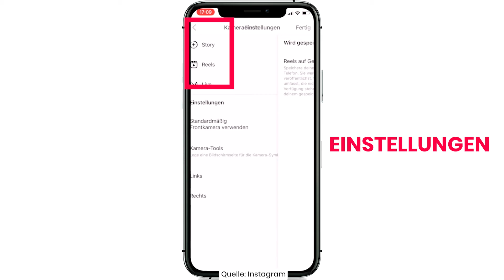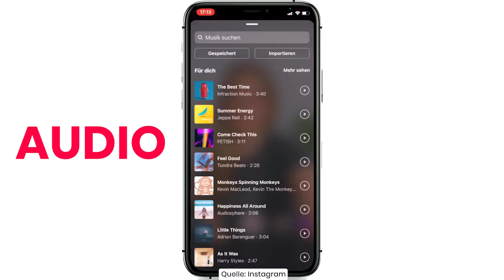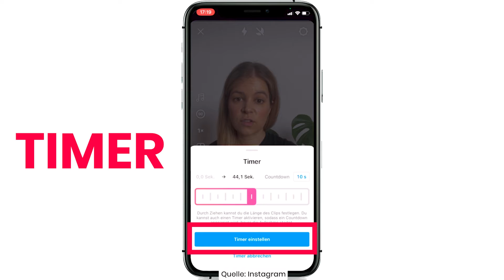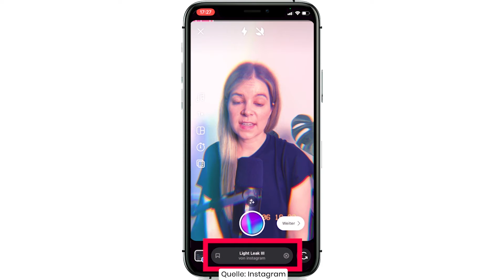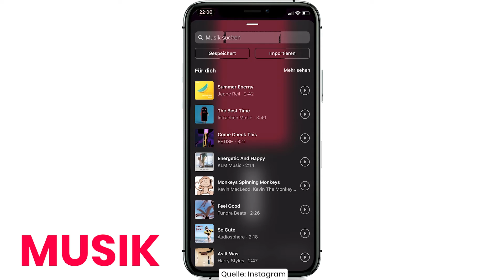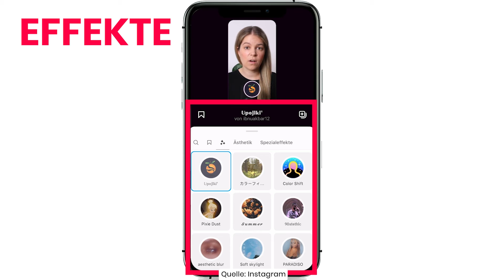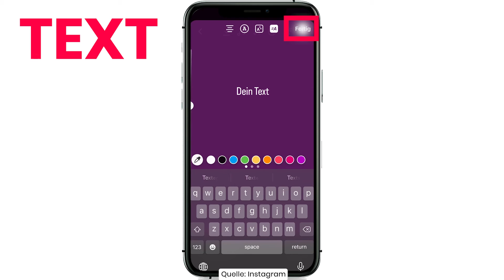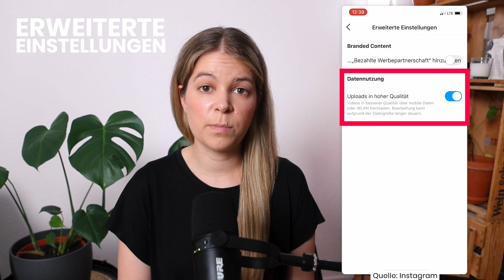Instagram Reels Anleitung für Anfänger und Profis 📲 ganz einfach erklärt 😍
Instagram Reels erstellen, geht ganz einfach und ich zeige dir alle Funktionen in der App. Instagram Reels sind eine tolle Möglichkeit, um neue UserInnen in der App zu erreichen und man kommt kaum noch dran vorbei. Für EinsteigerInnen sind die vielen Funktionen oft verwirrend und deshalb führe ich dich einmal durch die komplette App. Hier lernst du, wie man Reels Videos in der App aufnimmt und dabei die verschiedenen Effekte und Funktionen nutzt. Anschließend kannst du dein Reel mit Soundeffekten, Zeichnungen, Stickern und Text bearbeiten und dann als Entwurf speichern oder mit deiner Community teilen.

👉 Stell mir deine Fragen in den Kommentaren ✌️😊💬

00:00 Instagram Reels erstellen
00:57 Instagram Reels Kamera starten und verlassen
01:13 Blitz und Mond bei schlechtem Licht
01:31 Kameraeinstellungen in Instagram Reels
02:25 Wechsel zwischen Reels, Story, Beitrag & Live
02:32 Wechsel zwischen Front- und Rückkamera
02:38 Bilder und Videos aus der Mediathek zum Reel hinzufügen
02:52 Musik zum Reel hinzufügen
04:20 Reel Dauer ändern
04:30 Reels Geschwindigkeit anpassen
05:04 Aufnahme in Layouts
05:39 Anzeige einzelner Aufnahmen
05:46 Timer für freihändige Aufnahmen
06:49 Aufnahme und Effekte
08:30 Reels Video aufnehmen und gleichzeitig zoomen
08:40 Effekte wechseln und entfernen
09:22 Video ausrichten
10:01 Wechsel vom Kameramodus...
10:09 ...in den Bearbeiten-Modus
10:31 Clips bearbeiten: Reels Videos nachträglich schneiden und anpassen
10:51 Reel in der Mediathek speichern
11:58 Audio-Einstellungen
12:11 Musik hinzufügen
12:22 Effekte über den Kameraton legen z.B. Helium für deine Stimme
12:42 Voiceover in Instagram Reels
13:06 Soundeffekte - Applaus im Hintergrund
13:18 Lautstärke der einzelnen Audiospuren anpassen
13:38 Videoeffekte
14:03 Engagement-Sticker und GIFs
14:48 Zeichnungen einfügen
15:21 Text einfügen
16:26 Anzeige-Dauer von Text und Stickern einstellen
16:46 Text und Sticker wieder löschen
16:54 Bearbeitungs-Modus verlassen und das fertige Reel posten
17:00 Titelbild bearbeiten
17:43 Caption und Hashtags
17:50 Instagram Reel im Feed teilen
18:04 Personen im Reel markieren & gemeinsam mit Co-Autor posten
18:24 Ort markieren
18:28 Spendenaktion hinzufügen
18:30 Erweiterte Einstellungen
19:08 Reel als Entwurf speichern oder teilen
19:13 Instagram Reels entwürfe löschen, bearbeiten und teilen

✔️ Newsletter (kein Spam, versprochen! Es gibt ein kurzes Update jeden Monat)

PS: Ich gebe Online Marketing Trainings und Workshops für Unternehmen. Wenn du in deinem Unternehmen Hilfe brauchst, schreib mir gerne hier: